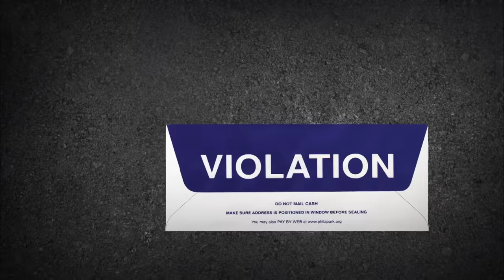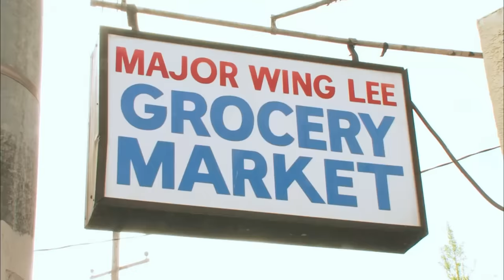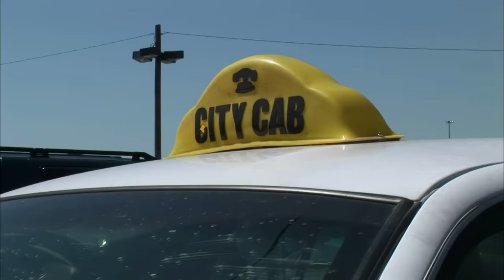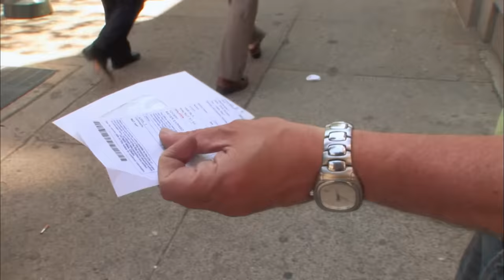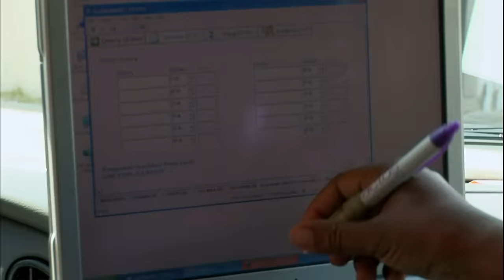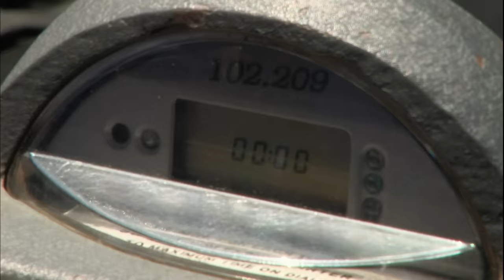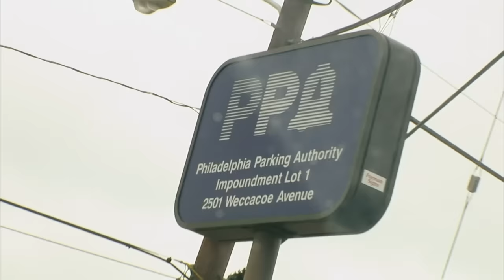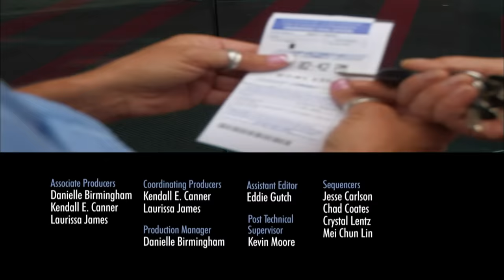Parking Wars: Best of 2023 Full Episode MEGA MARATHON | A&E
Check out the best full episodes of 2023 in this marathon from Parking Wars!